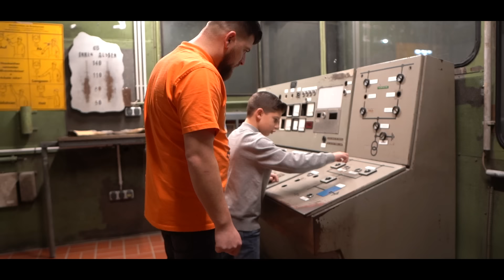ERNIM IBRAHIMI - Bekim per mua ) Sax Adi Sybardhi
NEW SONG ERNIM IBRAHIMI 2023
Bekim Për mua

Musik Arranger  Ernim ibrahimi
Sax. Adi SYBARDHI  Albania
Solo Amir Synth
Mix Master   O.G & Studio Ernim Ibrahimi

Artist : Bekim Brahimi & Senad Brahimi

Video By Daniel Dzemailov

Kjo keng ￼i kushtohet Managerit tem qe ekam si Vella
Senad brahimi

I pa harruar Qoft Bekim Brahimi Qe dota mbajm ne zemer